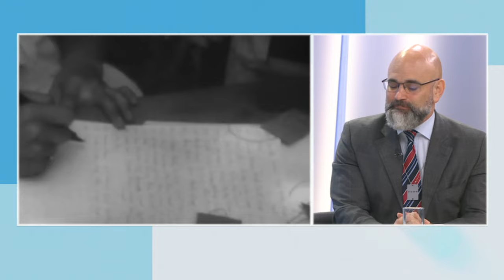Jutarnji program, gosti: Ernest Hercog i Goran Latinović /// 27.01.2024.